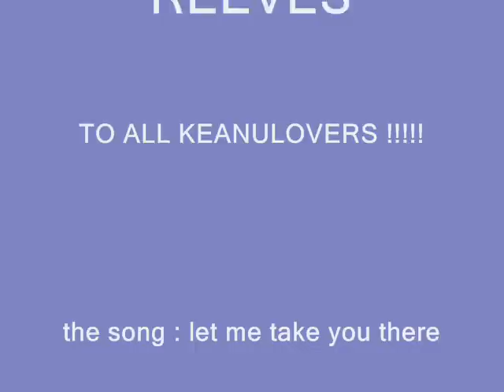KEANU REEVES : A PLACE FOR YOU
This is a new Keanu Reeves vid for you les KEANULOVERS !! Enjoy;);)
kiss